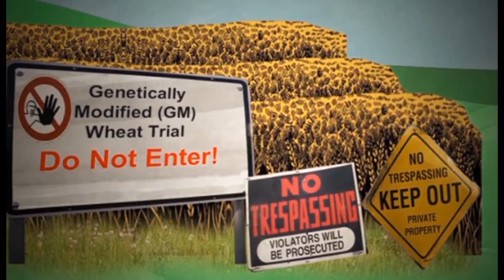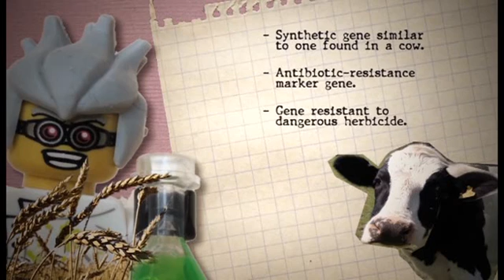Take the Flour Back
Rothamsted Research have planted a GM trial site which carries huge risks of cross-contamination, unforeseen environmental impacts and is a danger to neighbouring farms.